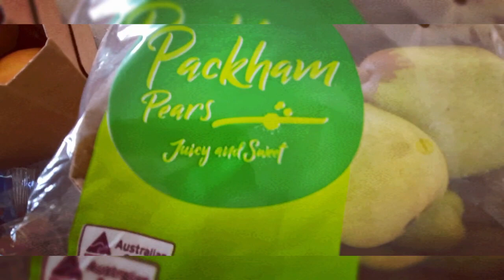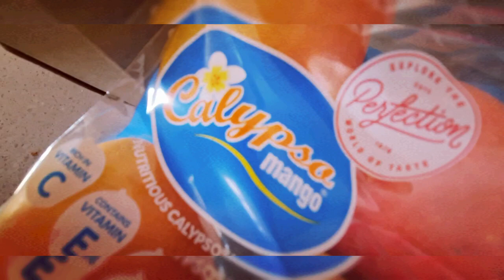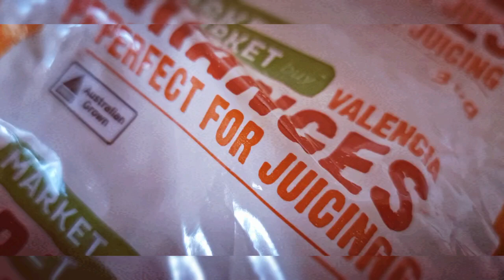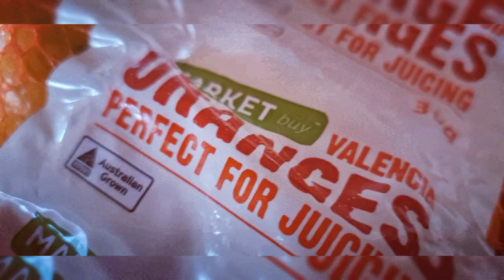SEHAT dengan BUAH // immune booster //